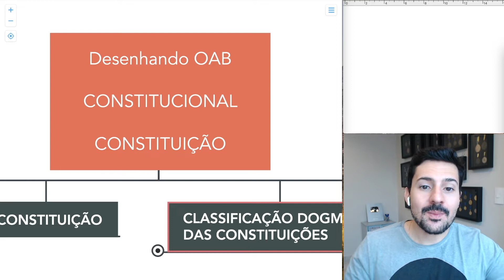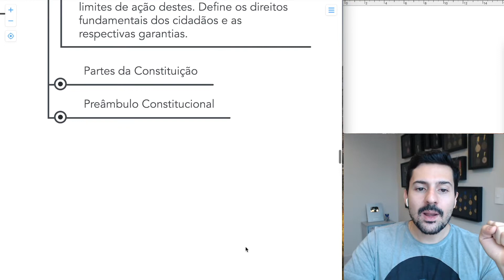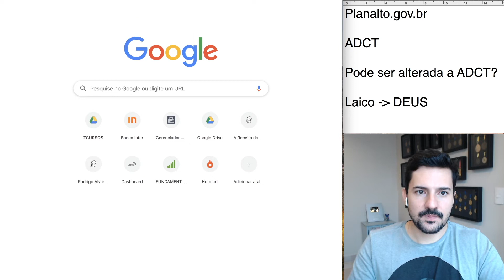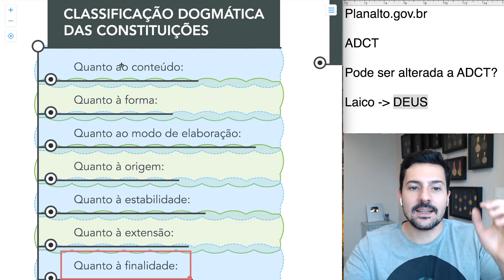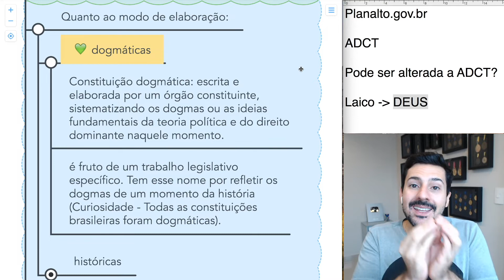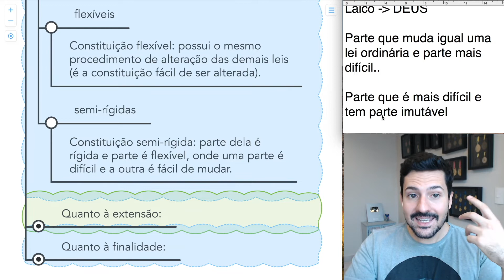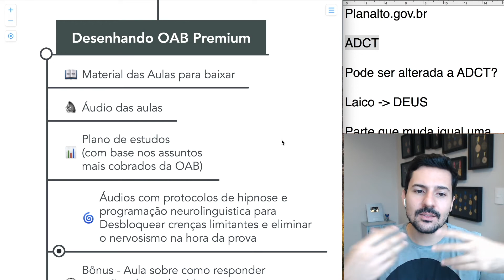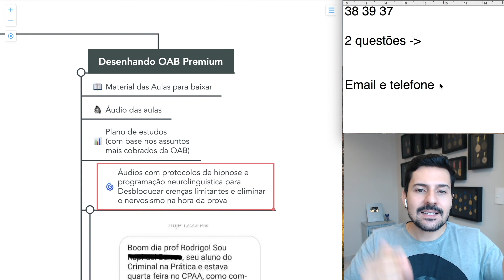Classificação das constituições - Direito Constitucional - Desenhando OAB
Aulas gratuitas para preparação para o Exame de Ordem.

Nesta aula o conteúdo vai ser voltado ao direito constitucional para a prova da ordem.

Gostou??? Compartilha!!!

Rodrigo Alvarez